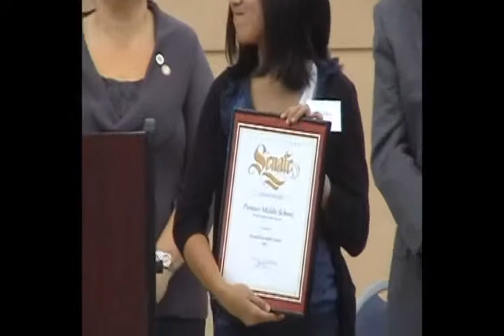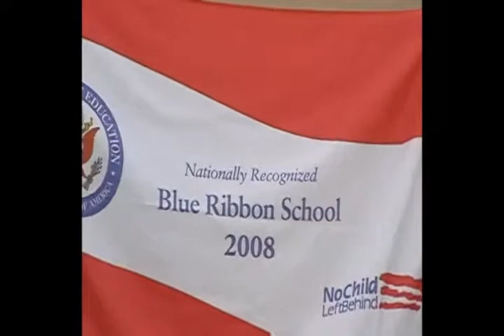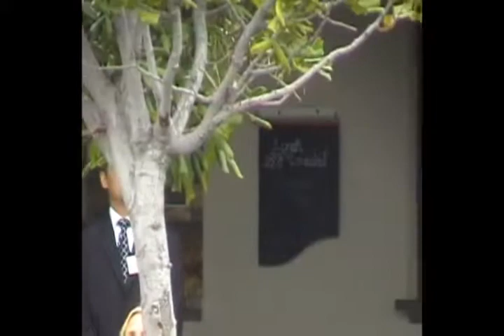Blue Ribbon Ceremony Pioneer Middle School, Lip sync Show, and 2008 SOM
Pioneer Middle School receives it's Blue Ribbon Award. Go to the end of the video to see a great Rudolph the Red Nosed Reindeer rendition by Mr. Fischer and Mr. Mattos. As well as the Lip sync show featuring several staff members.